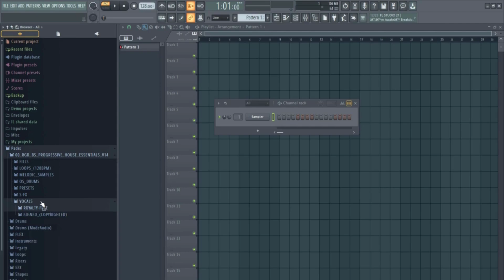Progressive House Sample Pack V14 - Melodic Loops, Vocals & Presets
Progressive House Sample Pack Volume 14

📂 Alternative Link for Unsupported Countries (Türkiye Cumhuriyeti & Russian Federation)

♪ Content - Details:
• 830MB Of Content (Unzipped).
• Total of 212 WAV Samples & Loops.
• One Shot Samples, Drum Loops, Fills, Sound Effects Elements & More.
• 74 Sounds/Presets for Sylenth1 & 9 Presets for Spire.
• 44.1 kHz/24-Bit Quality.

best progressive house sample pack
best free progressive house sample pack
progressive house bass sample pack
lost progressive house sample pack download
lost vol. 2 - progressive house sample pack
j4cko progressive house sample pack
progressive house kick sample pack
musicore lost progressive house sample pack
lion progressive house sample pack
lost progressive house sample pack reddit
free progressive house sample packs for fl studio 20
how to make a progressive house track from scratch,